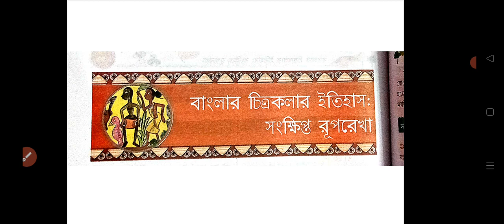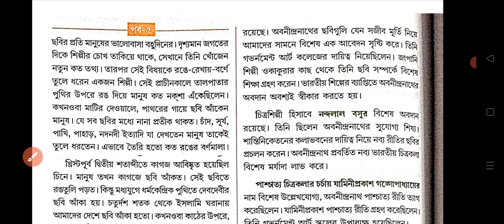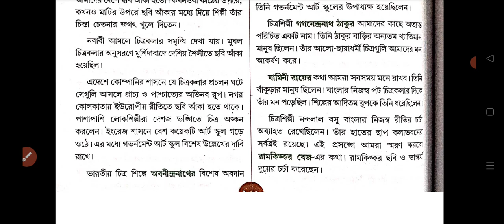বাংলা চিত্রকলা || বাঙালির শিল্প, সাহিত্য ও সংস্কৃতি || CLass-12 || Debraj's Classes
Bangalir Chitrakola / class 12 / WBCHSE/ বাঙালির চিত্রকলা class 12

Bangalir Chitrakola,Bangalir Chitrakola class 12,বাঙালির চিত্রকলা class 12
hs bengali suggestion 2021,bengali suggestion class 12 2021.class 12 bengali suggestion 2021
Bangalir Chitrakola suggestion,class 12 suggestion,bengali class 12.class 12 bengali